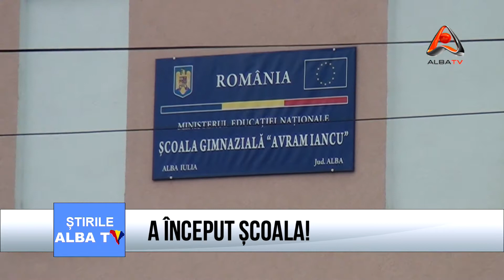A început școala!